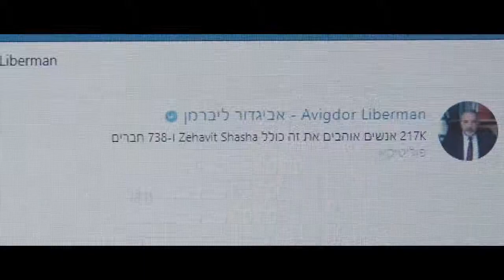מלך זילברשלג MELECH ZILBERSHLAG song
MELECH ZILBERSHLAG - ITM model management